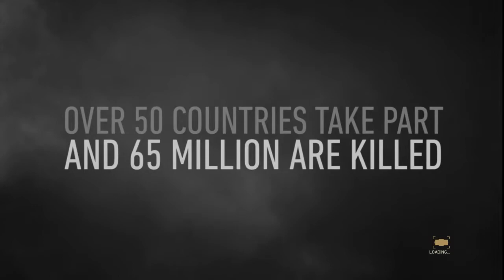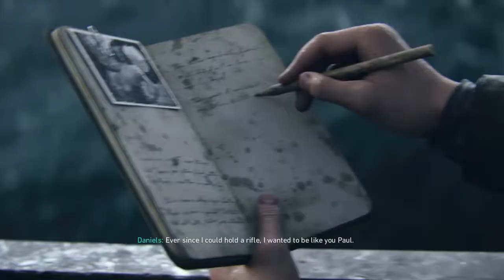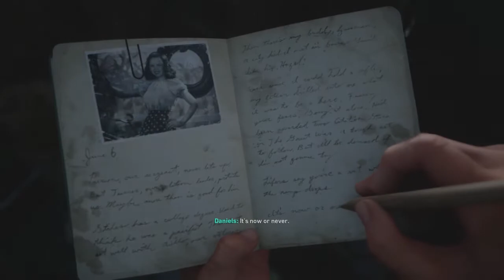Let's Play Call of Duty WWII (Part 1) D Day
Game - Call of Duty WWII

Call of Duty: WWII is a 2017 first-person shooter
video game developed by Sledgehammer Games and
published by Activision. It was released worldwide
on November 3, 2017 for Microsoft Windows,
PlayStation 4 and Xbox One.